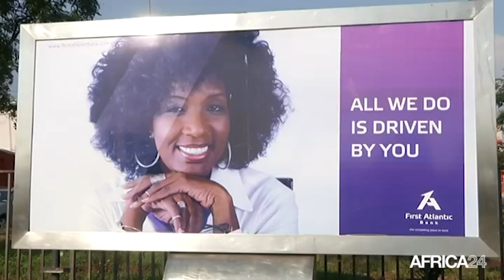Ghana, FINANCEMENT DE LA DETTE INTÉRIEURE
Économie, 15,5 milliards de dollars pour la dette intérieure